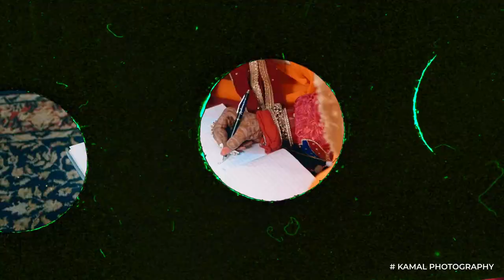PRIYA & PUNEET BEST WADDING HIGHLIGHTS || KAMAL PHOTOGRAPHY JALANDHAR ✓✓